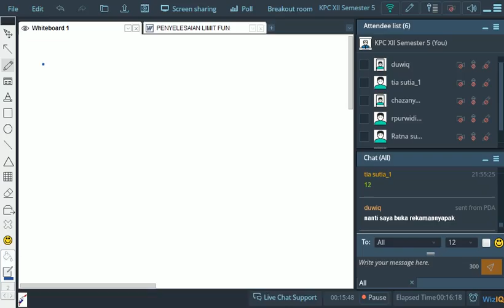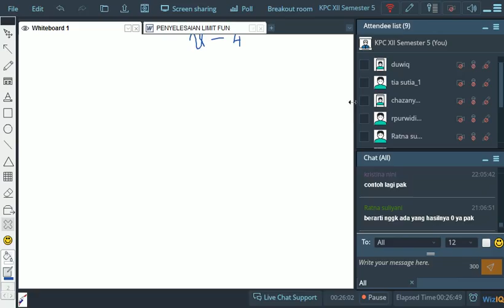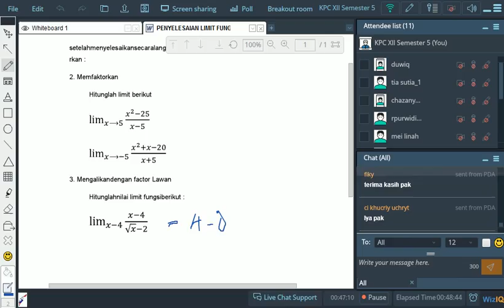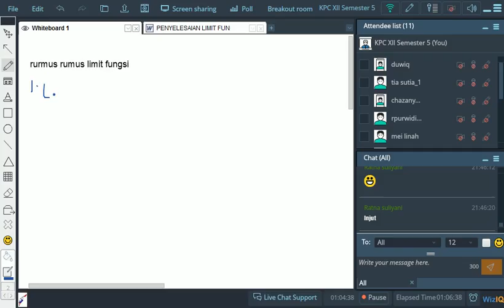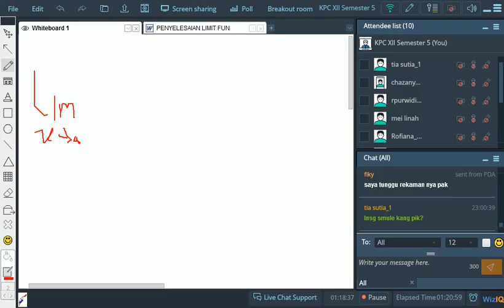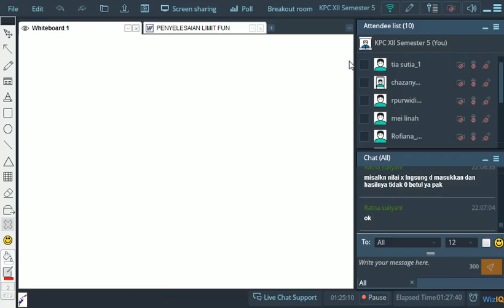matematika 7 juni 16